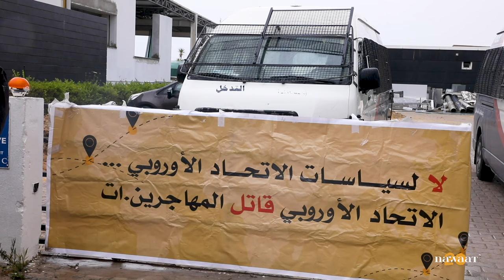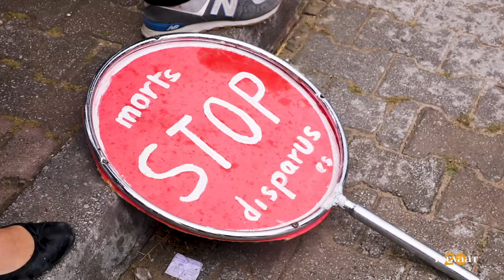نواة على عين المكان: وقفة احتجاجية تنديدا بسياسات الهجرة الأوروبية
نظم عدد من النشطاء المدافعين عن قضايا الهجرة، الخميس 9 ماي، وقفة احتجاجية أمام مقر بعثة الاتحاد الأوروبي بالعاصمة رفضا للمقاربات الأوروبية في ملف الهجرة غير النظامية، وذلك على خلفية الحملات المكثفة التي قامت بها الشرطة التونسية لنقل المهاجرين غير النظاميين من إفريقيا جنوب الصحراء، قسرا إلى الحدود التونسية، وفي ظل اعتقالات طالت مسؤولين عن جمعيات تنشط في مجال مناصرة المهاجرين غير النظاميين.